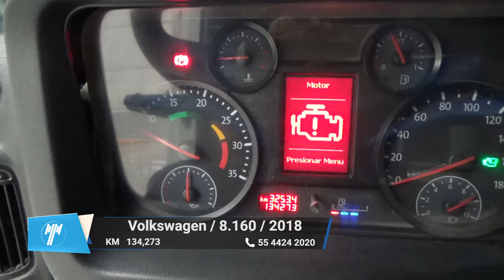Volkswagen / 8.160 / 2018 - 10420